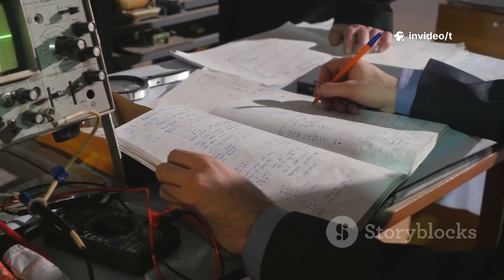NASA PANICS After Michio Kaku Claims Civilization Exists on Proxima B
NASA is in panic after renowned physicist Michio Kaku claimed that a civilization may exist on Proxima B. Based on recent astronomical data and patterns of artificial-looking signals, Kaku suggests that intelligent life could be present. The implications of this are enormous, potentially confirming what was once only science fiction. Proxima B, located just over four light-years away, has shown indicators of advanced technological activity. This shocking statement has ignited heated debate among scientists and government agencies. NASA is reportedly launching an internal review of all data related to the exoplanet. The possibility of another civilization so close to Earth is both thrilling and terrifying. Humanity may be on the verge of its most profound discovery yet.